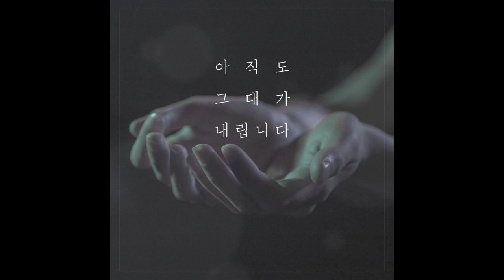최선정(CHOI SUN JUNG) - 창강 CHANG GANG(Piano Ver.)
창강 김택영(1850~1927): 독립유공자(2018년 건국훈장 애국장)

작곡: 최선정(CHOI SUN JUNG)

피아노: 강보현(Kang Bohyun)

화면모델: 서빈(Seovin) ​

앨범명: 아직도 그대가 내립니다

연출:  WINmuseum(윈뮤지엄)최선정